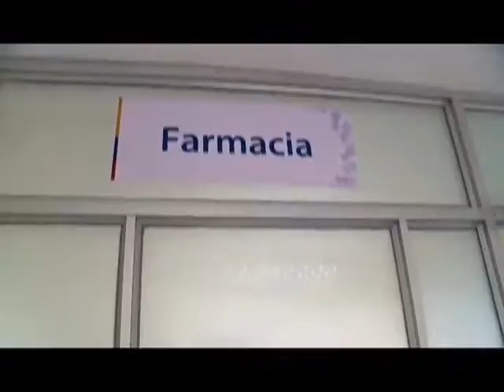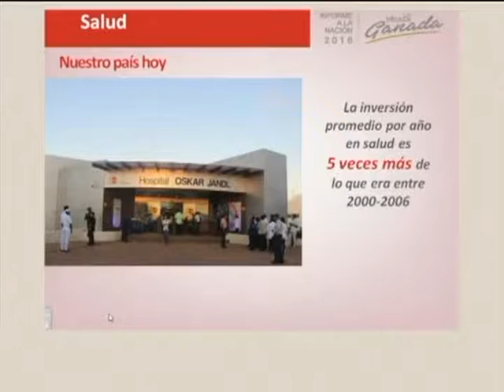EC479: Salud y Educación, dos prioridades para el Gobierno Nacional